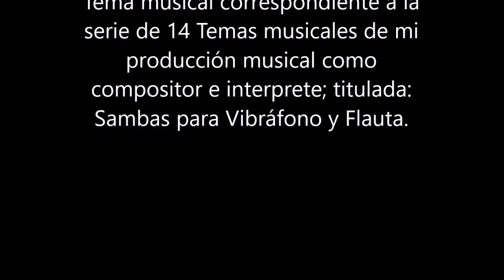Nº 6 Samba a dos